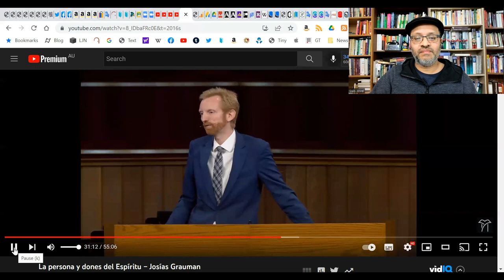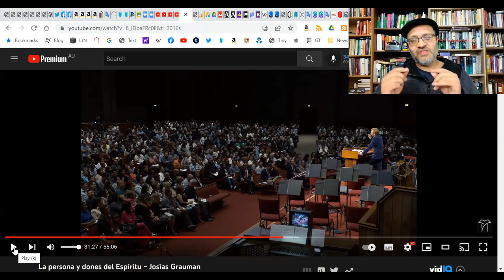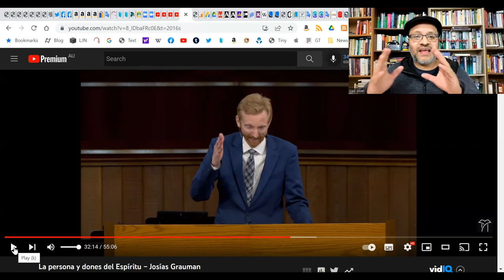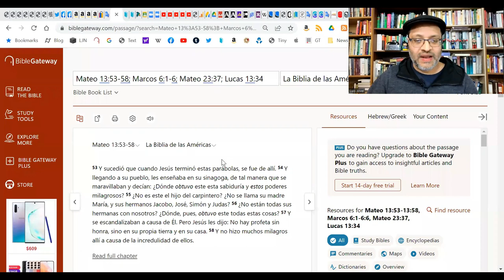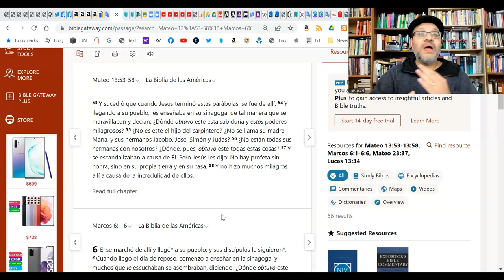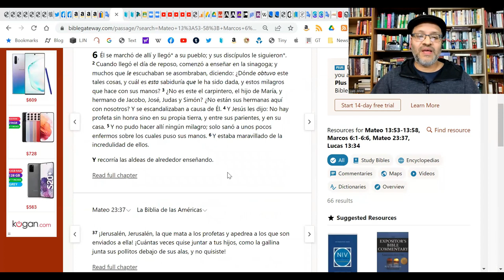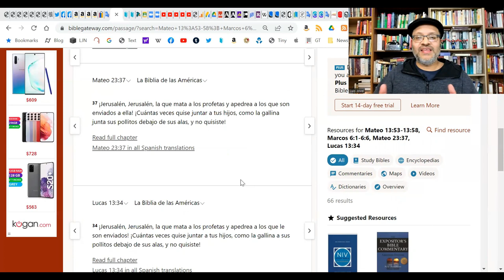¿Da Dios nuevas revelaciones hoy? Josias Grauman y sus nuevas revelaciones